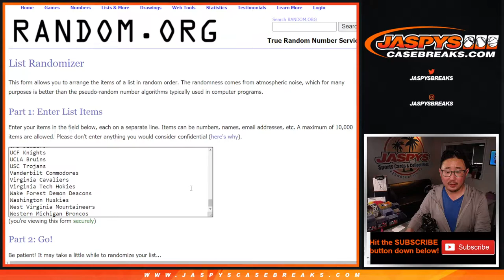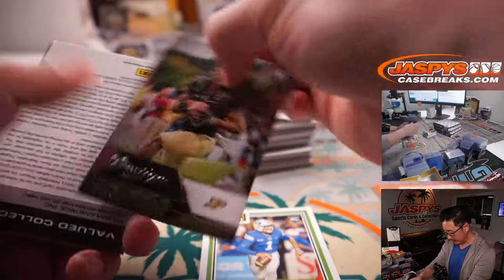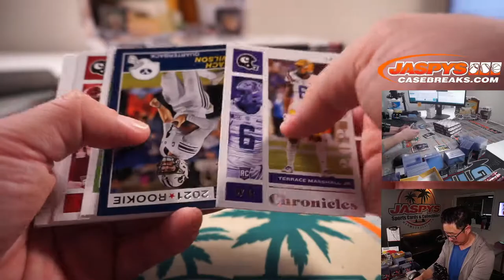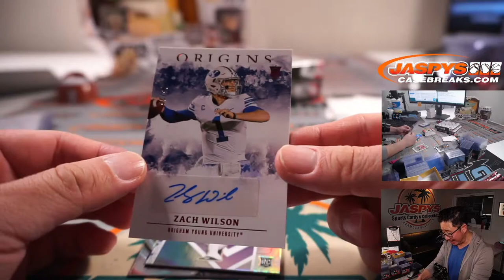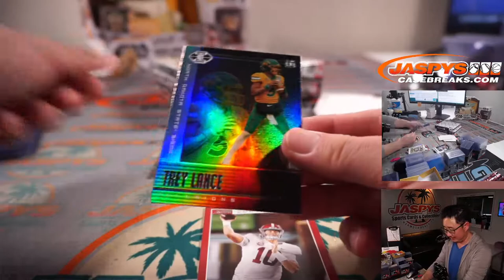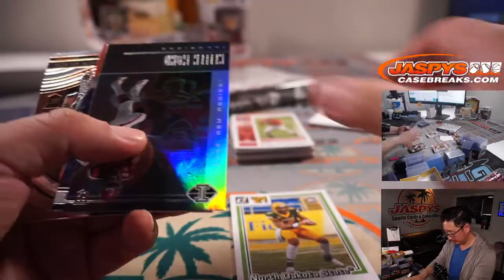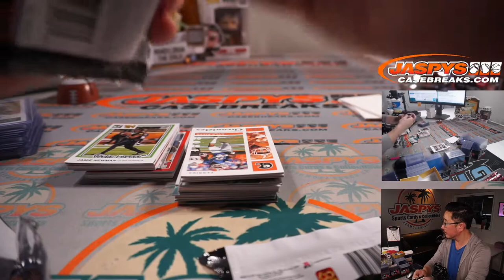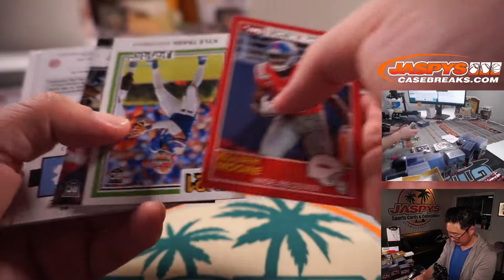M, 07.05.21 // 2021 PANINI CHRONICLES DRAFT PICKS FOOTBALL 4-BOX BREAK #3